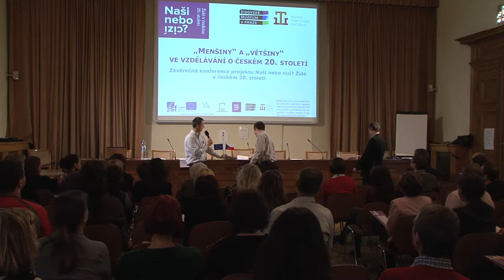Záverečná konference „Menšiny" a „většiny" ve vzdělávání o českém 20. století - panelová diskuse